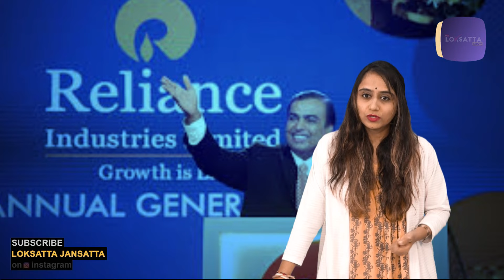મુકેશ અંબાણીએ દુનિયાભરના અબજપતિઓને જામનગરમાં ભેગા કરીને શું મેસજ આપ્યો? | MUKESH AMBANI | Reliance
આ સમારોહ ભલે એક લગ્ન સંબંધિત કાર્યક્રમ હતો, પરંતુ કેટલાક લોકો તેને દુનિયામાં ભારતના ‘સોફ્ટ પાવર’નું પ્રતિબિંબ ગણાવે છે. જ્યારે કેટલાક લોકોનું માનવું છે કે આ એશિયાઈ ઉપખંડમાં પ્રચલિત લગ્ન સમયે પૈસાનો દેખાવ કરવાની પરંપરાની નિરંતરતાથી વિશેષ કશું નથી.

સોશિયલ મીડિયા પર આ પ્રિ-વેડિંગ સેરેમનીના આયોજનની ચર્ચાઓ હજુ પણ ચાલી રહી છે. આ ચર્ચાઓ પાછળનું એક મોટું કારણ એ છે કે આ આયોજનમાં બોલીવૂડની તમામ હસ્તીઓ અને ગણાતા મોટા સેલિબ્રિટીઓ સામેલ થયા હતા.